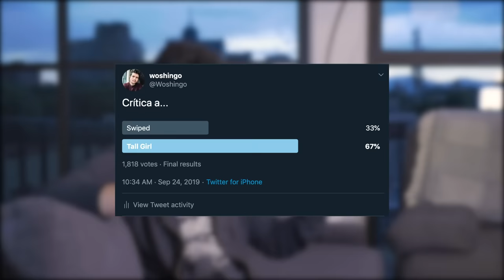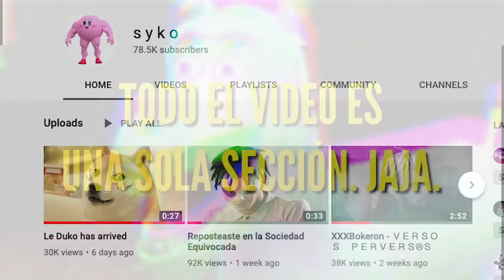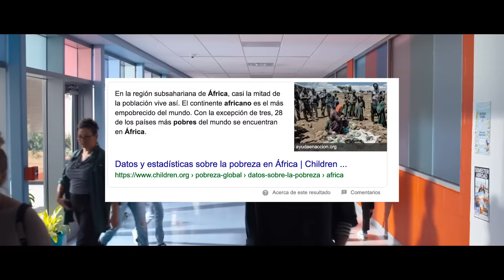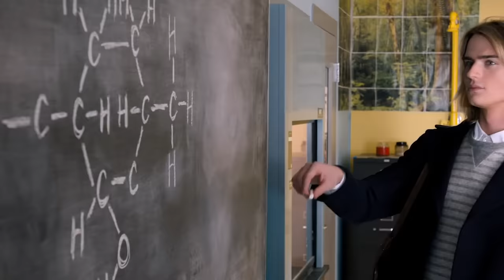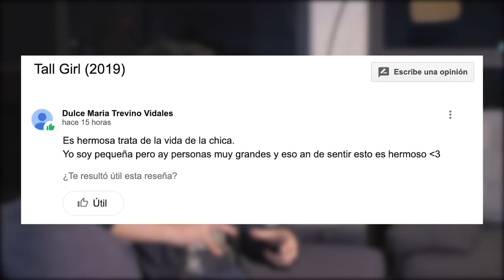Tall Girl (LO PEOR DE NETFLIX)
Netflix estrenó TallGirl, su nueva película para niñas que todavía no entienden la vida y que muy probablemente estarían mejor sin ver tanta película de este estilo.